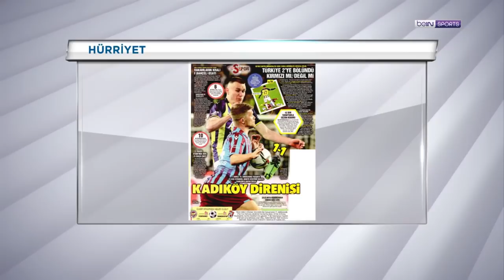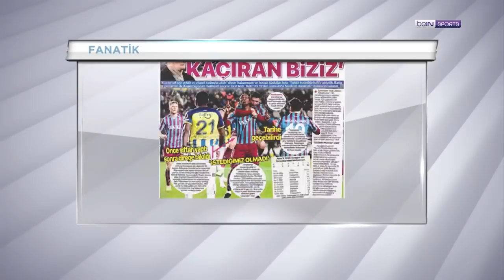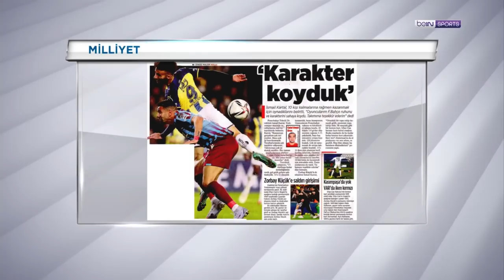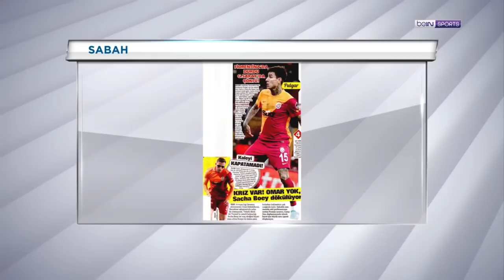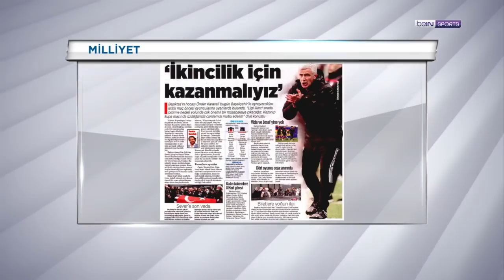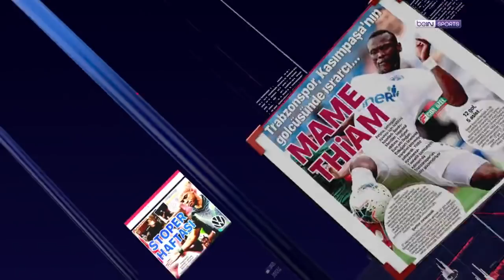Fenerbahçe ve Trabzonspor puanları paylaştı, hakem kararları | beIN MANŞET | Uğur Meleke&Murat Caner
00:00 Giriş
02:20 Fenerbahçe 1-1 Trabzonspor
58:45 İH Konyaspor 2-0 Galatasaray
01:20:05 Beşiktaş - M. Başakşehir